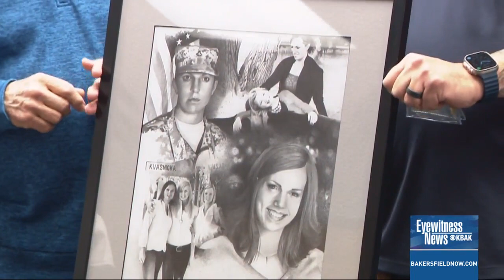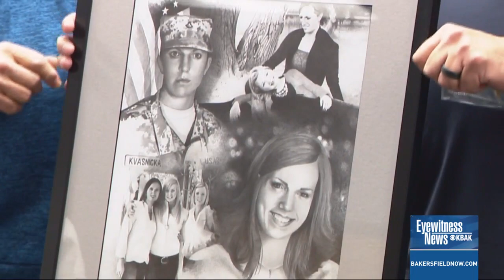New portrait in Portrait of a Warrior Gallery in Bakersfield pays tribute to late Army reservist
Community members gathered at the Portrait of a Warrior gallery for the unveiling of a new portrait of Jaclyn Kvasnicka, who was killed by a drunk driver back in 2014.